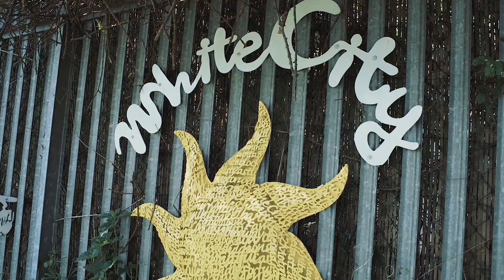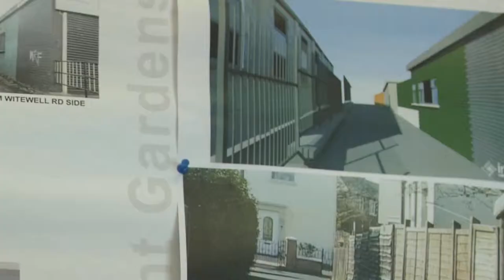IFI Greater Whitewell